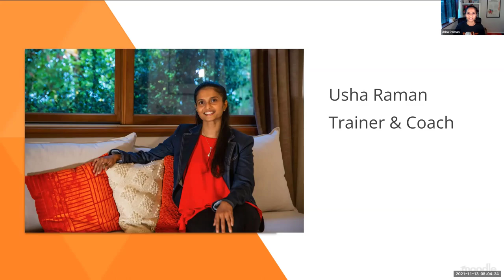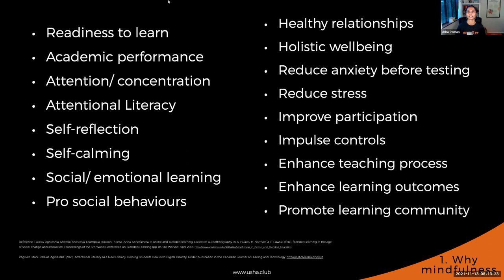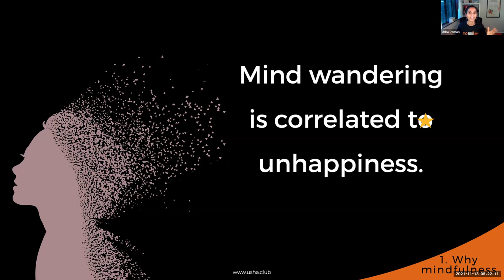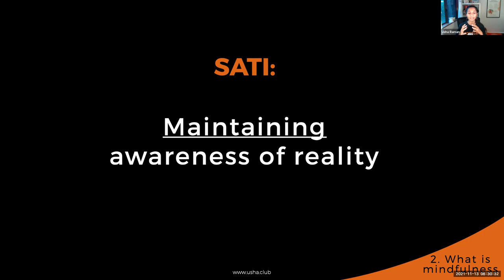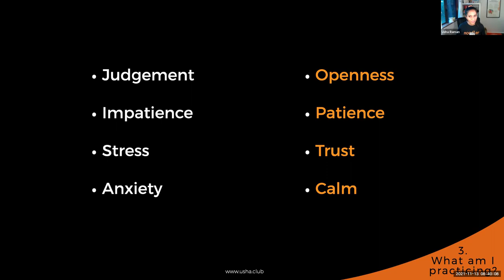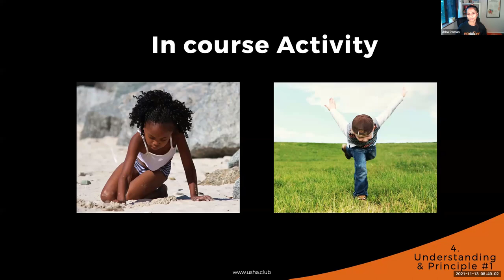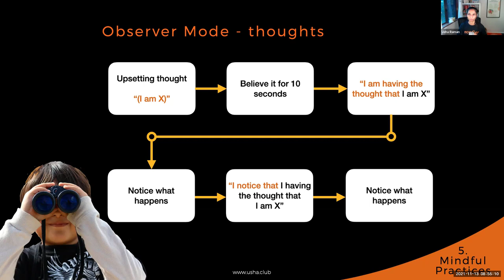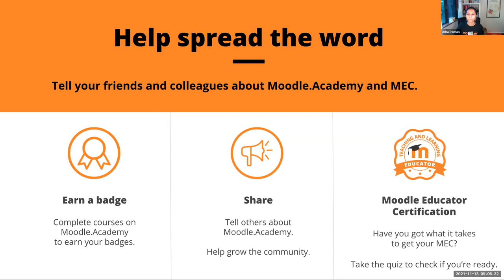An insight in to Mindfulness - Moodle Academy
This webinar provides an introduction or refresher to the practice of mindfulness. Usha Raman will cover simple and powerful techniques to achieve greater awareness and calm in our lives. Wonderful practices and insights into mindfulness are shared to include this practice easily into your daily life.

This webinar is part of the Moodle Academy course 'An insight into Mindfulness'